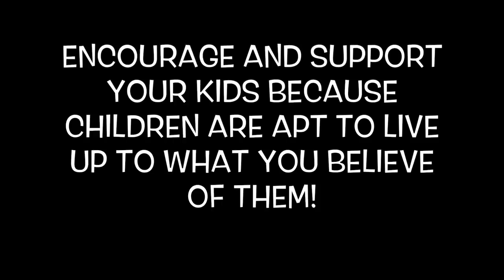MY SON RUNS AWAY FROM HOME! HERE IS WHY....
BARRETTGANG FAMILY! THIS IS A VIDEO MADE INFORM AND TEACH OTHER PARENTS THE IMPORTANCE IN BUILDING COMMUNICATION WITH YOUR KIDS! SOMETIMES WE HAVE TO UNDERSTAND WHAT THEY ARE GOING THRU AND MAKE CHANGES TO HELP THEM WHILE GOING THRU THEIR PROBLEMS/ISSUES! I HOPE THIS VIDEO HELPS A KID OR A PARENT THAT NIGHT BE GOING THRU A ROUGH SITUATION! SO AS ALWAYS BE SURE TO COMMENT DOWN BELOW AND LET ME KNOW YOUR OPINION AND FEEL FREE TO SHARE YOUR STORY DOWN BELOW ALSO IF YOU ENJOYED THIS VIDEO BE SURE TO GIVE IT A FAT THUMBS UP 👍.

Thelife9

Also if you want to send Iconic gifts, do so i would glad greatly appreciate it: